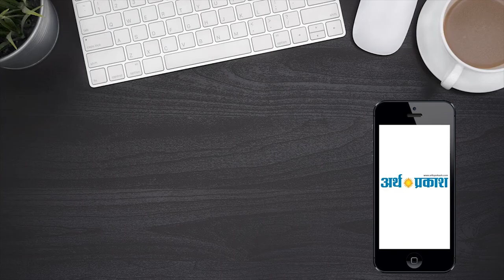News Bulletin : कहीं आसमानी आफत गिरने से हुई मौत, तो कहीं खाई में गिरी बस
सुखना लेक पर घुमने गयी लड़की पर गिरी आसमानी आफत, मौत
सेक्टर 22 दो बहनों का कातिल एक दिन बाद गिरफ्त में, निकला रिटायर्ड एस आई का बेटा
वीरवर को हरियाणा के जींद में गरजे गृहमंत्री अमित शाह बोले हरियाणा में 70 प्लस का लक्ष्य
हाई कोर्ट की फटकार के बाद वकील लौटे अपने कामों पर
भाखड़ा डैम के बढ़ते जलस्तर को देखते हुए खोले गये फ्लड गेट
मुख्यमंत्री कैप्टन अमरिंदर सिंह ने प्रधानमंत्री की ओर से देश के लिए चीफ ऑफ डिफेंस स्टाफ पद की सराहना की
ऊना में श्रधालुओं से भरी एक बस खाई में गिरी, 30 से ज्यादा घायल
समुद्रतल से 4700 मीटर की उंचाई पर होगी 21 किलोमीटर मैराथन
51वें जन्मदिन पर मुख्यमंत्री अरविन्द केजरीवाल ने कार्यकर्ताओं से इस बार 70 सीटें जीतने का होंसला दिया